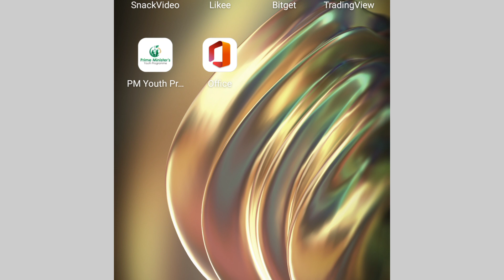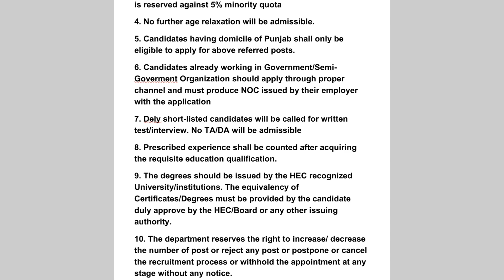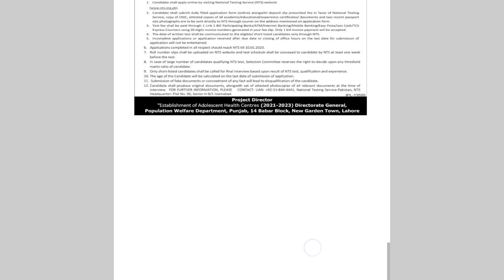latest government jobs 2022 | new jobs 2022 in pakistan today| govt vacancies